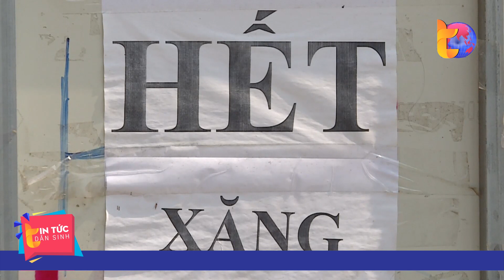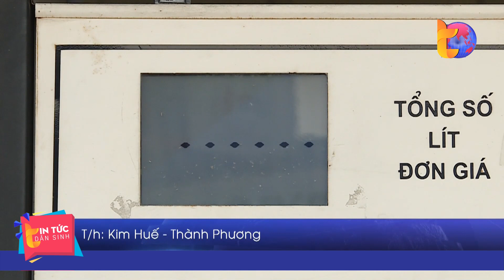Tăng cường kiểm soát, giám sát hoạt động kinh doanh xăng dầu| Tin Tức Dân Sinh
Tin Tức Dân Sinh |
Trước việc nhiều cây xăng ở khu vực Hà Nội bắt đầu hạn chế bán hàng, hôm nay 30/1, Cục Quản lý thị trường thành phố Hà Nội đã lập 3 tổ công tác tăng cường chỉ đạo các Đội Quản lý thị trường kiểm soát, giám sát hoạt động kinh doanh xăng dầu trên địa bàn theo chỉ đạo của Bộ Công Thương và UBND thành phố Hà Nội.